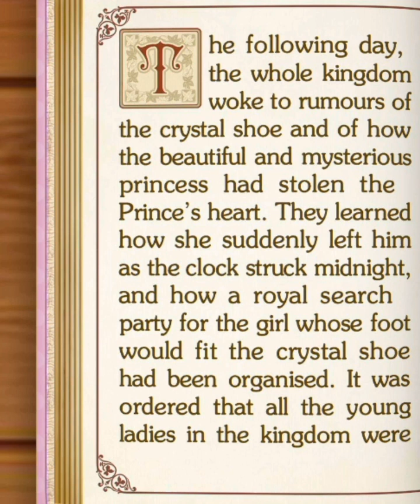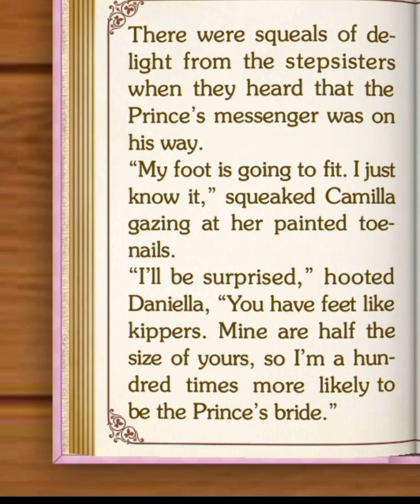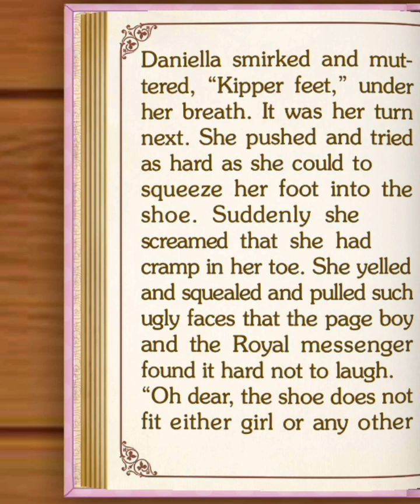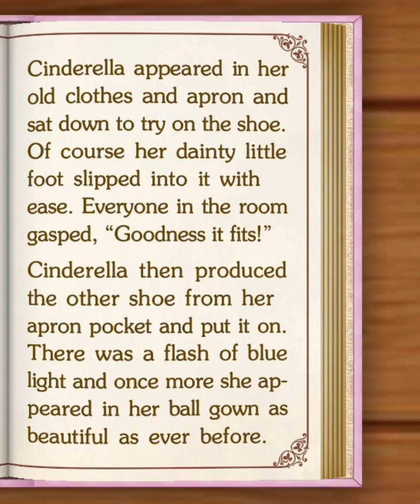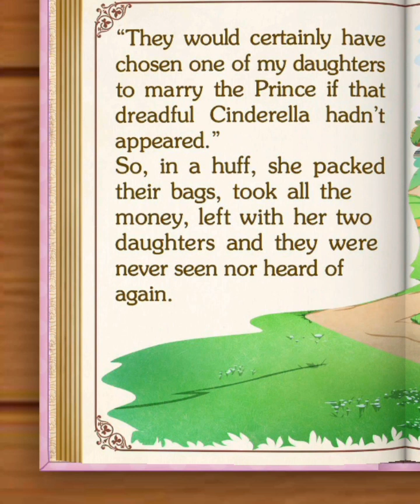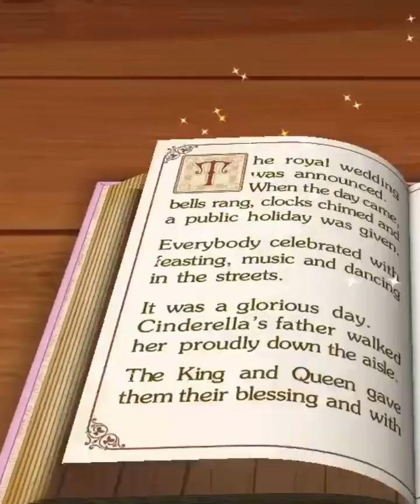Cinderella story. - End part. #. kids story #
End part of - Cinderella story. # best story collection # @Happyworldjourney